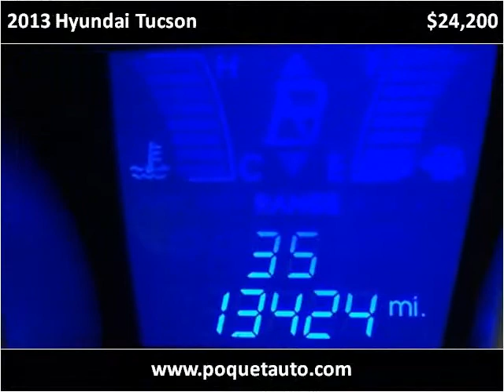2013 Hyundai Tucson Used Cars Lakeville MN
This 2013 Hyundai Tucson is available from Poquet Auto Lakeville.